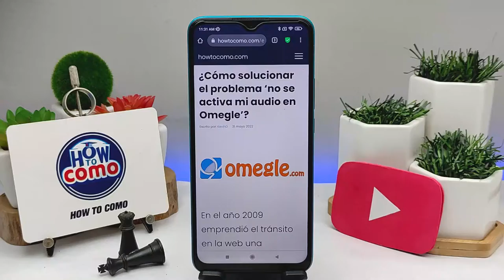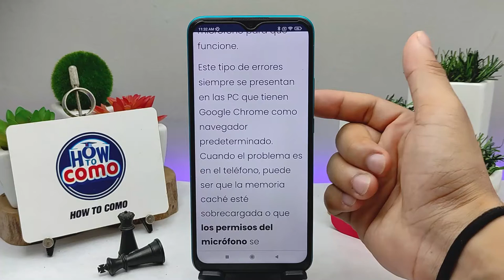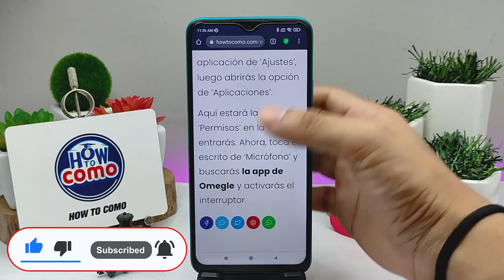¿Cómo solucionar el problema ‘no se activa mi audio en OMEGLE’?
En este video te mostramos Cómo solucionar el problema ‘no se activa tu audio en OMEGLE’. En este canal encontrarás los mejores tutoriales. ¡No te lo pierdas!